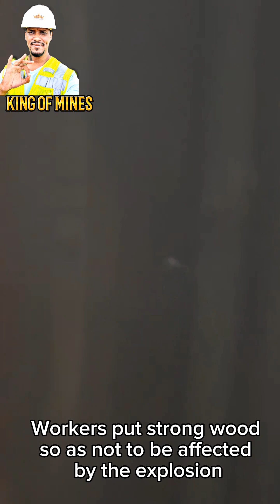أسرار الأغنياءSecrets of the rich مع الخبير محمد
مجموعة فيديوهات شرح عن التنقيب و إكتشاف عروق الذهب وأسهل الطرق لاستخراج الذهب من الأحجار مع الخبير محمد العبري لاتنسى الاشتراك وشير المعلومات في الخير
Explanation of some stones,
veins of gold, with expert Muhammad al-Abriبعد انقطاع شهور.. العودة وبداية سلسلة شرح من موقع المناجم مع الخبير محمد العبري شرح عن أحجار عروق الذهب وطريقة استخراج الذهب من الأحجار و طريقة الإستثمار في التنقيب عن الذهب
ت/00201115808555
اشكال عروق الذهب  طريقة استخلاص  الذهب من الصخور
اكتشاف عروق ذهب كبيره جدا و الذهب واضح ماشاءالله
اشكال عروق الذهب ومعرفة انواع العروق
اسرارالتنقيب عن الذهب و انواع عروق الذهب وطريقة استخراج الذهب بالطحن و السيانيد
لتواصل والاستفسار علي رقم التليفون  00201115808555
التنقيب عن الذهب ليس بالأمر السهل لكن الخبير محمد العبري صاحب مجموعة مناجم  التنقيب عن الذهب في أفريقيا  جعل الامر سهل علي المستثمرين بوضع مجموعة من الفيديوهات مجاني لكي يستفيد معظم الناس ❤ لاتنسى الاشتراك والتشجيع  بلايك و نشر القناة
لتواصل Whatsapp

التنقيب عن الذهب ليس بالأمر السهل لكن الخبير محمد العبري صاحب مجموعة م
طريق استخراج الذهب
استخراج الذهب عن طريق السيانيد
استخراج الذهب عن طريق الزئبق
طريقة استخراج الذهب من التبر
كيف يتم استخراج الذهب
طرق استخراج الذهب من الصخور
طرق استخراج الذهب قديما
طرق استخراج الذهب بالزئبق
طريقة استخراج الذهب من الجبال
طرق استخراج الذهب
طرق استخراج الذهب من التراب
طرق استخراج الذهب من الرمال
طرق استخراج الذهب من الجبال والصحراء
طرق استخراج الذهب في السودان
طرق استخراج الذهب المدفون
كيفيه استخراج اذهب
طريقة استخراج الذهب قديما
طريقة استخراج الذهب من الرمل
طريقة استخراج الذهب من باطن الارض
طريقة استخراج زكاة الذهب
طريقة استخلاص الذهب بالكلور
طريقة استخلاص الذهب بالماء الملكي pdf
استخراج الذهب بطرق بسيطة
استخراج الذهب بطرق بدائية
اسهل طرق استخراج الذهب
أفضل طرق استخلاص الذهب
استخراج الذهب في امريكاالذهب
سعر الذهب اليوم
سعر الذهب
سعر الذهب اليوم في مصر
سعر جرام الذهب عيار أسعار الذهب اليوم
بكم سعر الذهب اليوم عيار 21
سعر الذهب في ترك
سعر الذهب مباشر
سعر الذهب اليوم عيار 21 الان
الذهب يبقى ذهب
الذهب يدا بيد
الذهب يرتفع
الذهب يوم الجمعه
الذهب يبقى ذهب ماتغيره الايام
الذهب ينجذب للمغناطيس
الذهب يوم الخميس
الذهب يوم الاربعاء
الذهب يوم السبت
يمثل c فلز
يزهاك لبس الذهب
يحرم على المسلم استعمال آنية الذهب والفضة ولا الأكل فيهما
ياصايغين الذهب
يالابس الذهب
يسمى بريق الذهب او الالماس
ياليت سوق الذهب كلمات
ياليت سوق الذهب
الذهب والزعفران فطحل
الذهب والفضة في المنام
الذهب والزعفران
الذهب والفضة
الذهب ويكيبيديا
الذهب والدولار
الذهب والمجوهرات
الذهب والمغناطيس
الذهب والالماس في المنام
الذهب والزئبق
الذهب اليوم
الكهرباء
الذهب الان
الذهبية
الذهب هينزل امتى
الذهب هدية في المنام
الذهب هل سيرتفع ام سينخفض
الذهب هذا الاسبوع
الذهب هل سيرتفع
الذهب هينزل
الذهب هيرخص
الذهب هذا اليوم
الذهب هابي مود الذهبي
الذهب هابي مود
هل سينخفض سعر الذهب في الأيام القادمة
هل سعر الذهب اليوم مرتفع أم منخفض
هل الذهب الملبوس عليه زكاة
هل الذهب مرتفع اليوم في السعودية
هل سينخفض سعر الذهب في 2
طريقة استخراج الذهب من الصخور
طريقة استخراج الذهب من الارض
طريقة استخراج الذهب بالزئبق
طريقة استخراج الذهب من التراب يدويا
طريقة استخراج الذهب بالسيانيد
استخراج الذهب
طريقة حساب الذهب
طريقة استخلاص الذهب cip
كيفية معرفة الذهب من النحاس
كيف تعرف الذهب الحقيقي
طرق استخلاص الذهب pdf
كيف يتكون الذهب
روش استخراج اتریوم
استخراج
طريقة تنظيف الذهب
طريقة تنظيف الذهب في المنزل
طريقة تلميع الذهبالتنقيب عن الذهب
جهاز التنقيب عن الذهب
رخصة التنقيب عن الذهب في الجزائر
كيفية التنقيب عن الذهب
تفسير حلم التنقيب عن الذهب
شروط التنقيب عن الذهب في مصر
الة التنقيب عن الذهب
دفتر شروط التنقيب عن الذهب
حكم التنقيب عن الذهب
عقوبة التنقيب عن الذهب
تصريح التنقيب عن الذهب في السعودية
الة البحث عن الذهب avito
البحث عن الذهب
التنقيب عن الذهب buy
التنقيب عن الذهب baptist church
التنقيب عن ا
التنقيب عن الذهب by
التنقيب عن الذهب center
التنقيب عن الذهب contact
التنقيب